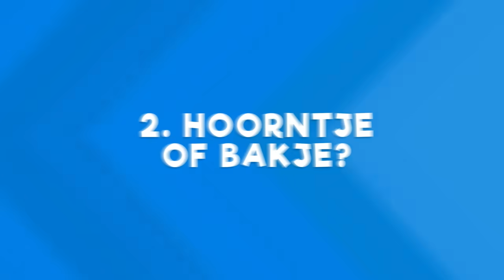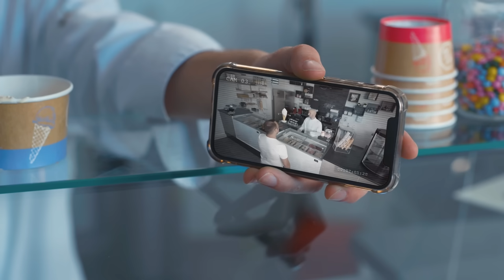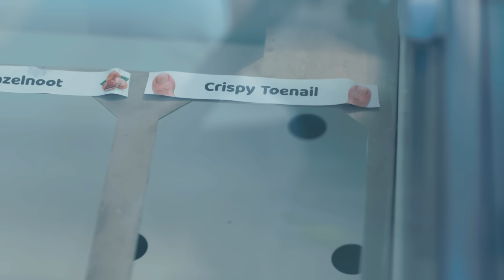10 IRRITATIES IN EEN IJSSALON!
In deze video zie je 10 irritaties in een ijssalon!
Wat vind jij nog meer een irritatie als je een ijsje besteld? Laat het weten in de reacties!

✧VRIENDEN WORDEN?

Met dank aan:
Royal Food Plaza Venray
Isero Venray
Geen Bluf
Culinair Creatief

Cast: Dylan Haegens, Marit Brugman, Rick Vermeulen, Jeanne van Maarseveen, Anoek Verhappen
Script: Dylan Haegens, Marit Brugman
Camera: Rens Lucassen
Productie: Maud van Erp, Veerle van Els
Geluid: Tim Schoeber
Montage: Yarnick van der Linden, Rens Lucassen
Design: Rick Vermeulen, Rens Lucassen
Visagie: Timothy Radstaat - Geen Bluf